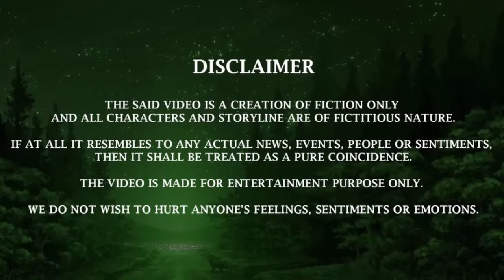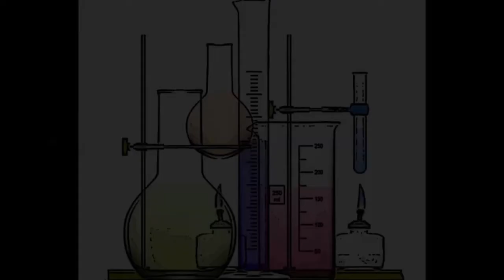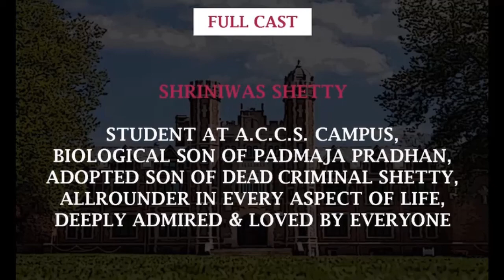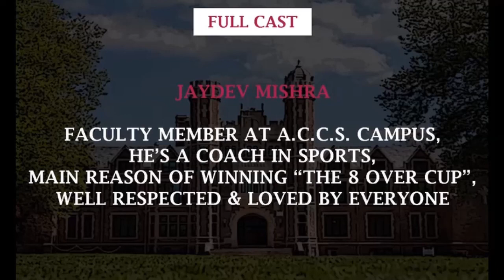Epi 47-----LE / EQUILIBRIUMM OF DARC SEKRETSSS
Hay guys, enjoy the 47th episode of this new series, which began from 28th Jan 2020. So be ready for thorough entertainment ahead. Regards.

Episode Highlights : Extended Agenda meet is held to discuss & finalize the decision about Janardan's business proposal, Nafisa mam declares Traditional day dates which overjoys everyone, Mishra sir conducts last meeting regarding practice games with all final analysis.